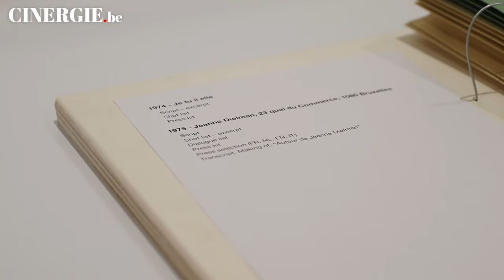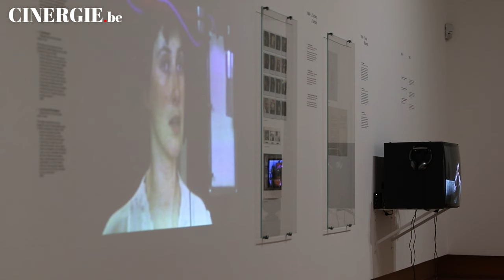Laurence Rassel, commissaire de l'exposition TRAVELLING – Chantal Akerman [FR/EN]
[FR]
Commissaire invitée de l'exposition « Travelling » consacrée à l'œuvre plastique de Chantal Akerman à Bozar, Laurence Rassel a été conviée à cette tâche par la fondation Chantal Akerman et Bozar avec ce défi: comment montrer le travail de cette cinéaste dans les salles d'exposition?

[EN]
Guest curator at the « Chantal Akerman: Travelling » exhibition, Laurence Rassel was invited by the Chantal Akerman Foundation and Bozar with a challenge: how to show the work of this filmmaker in exhibition rooms.